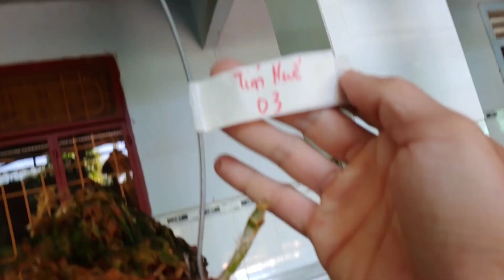Nhiều cây sưu tầm ngày 10/12/2019. Đt: 0961851766